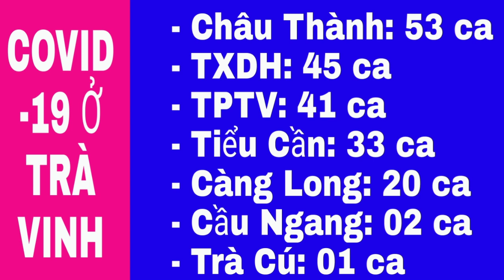COVID-19 Ở TRÀ VINH || SÁNG 20/01 TRÀ VINH GHI NHẬN 197 CA NHIỄM VỚI VIRUT SARS-COV2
Sáng 20/01 Trà Vinh có thêm 197 ca nhiễm covid-19.